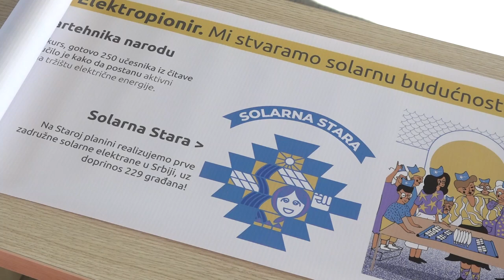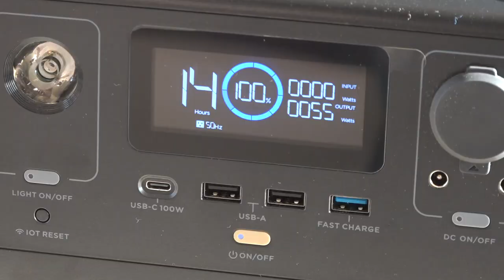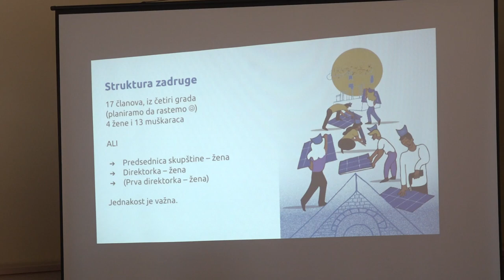TRIBINA ''SOLARTEHNIKA NARODU'' U PIROTU, TEMSKOJ I DOJKINCIMA